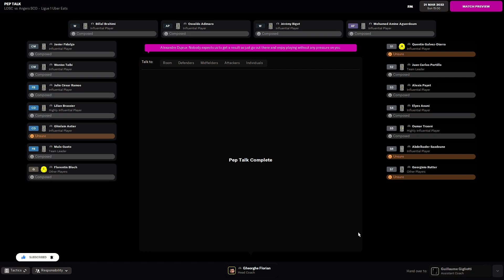FOOTBALL MANAGER 22 | LILLE - ANGERS SCO | LIGUE 1 UBER EATS ⚽🏆 | SEASON 2031 - 2032